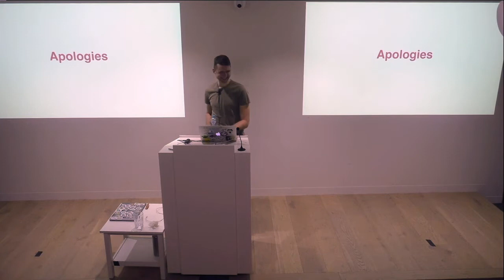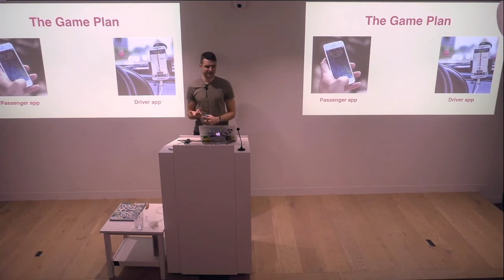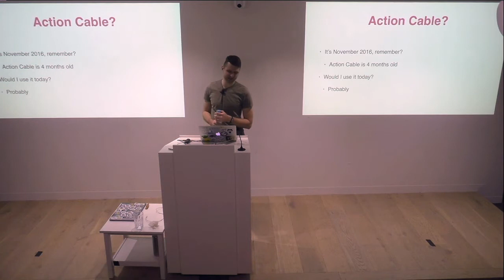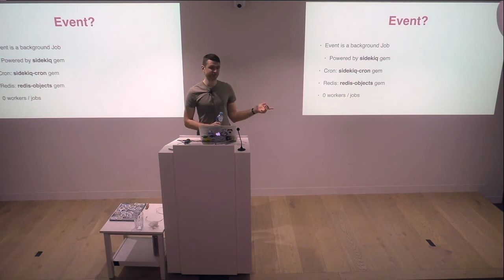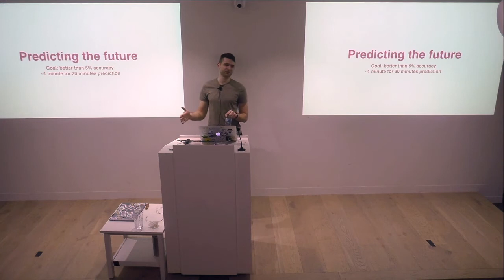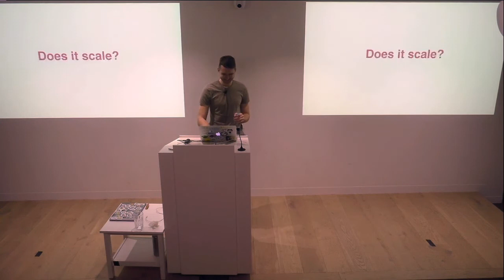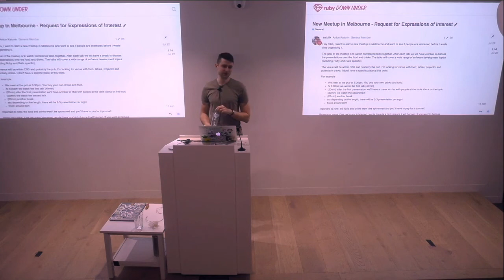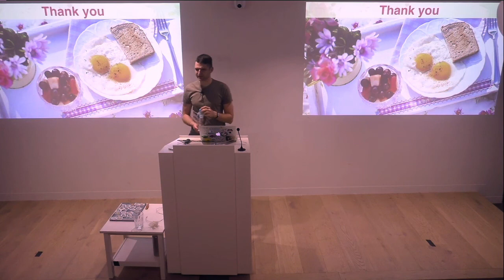Anton Katunin - Rails in real time